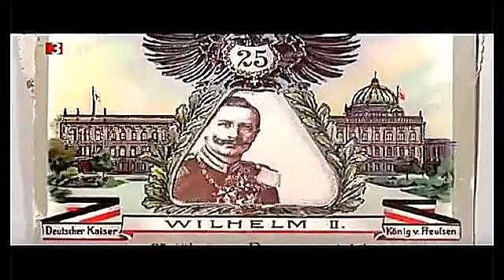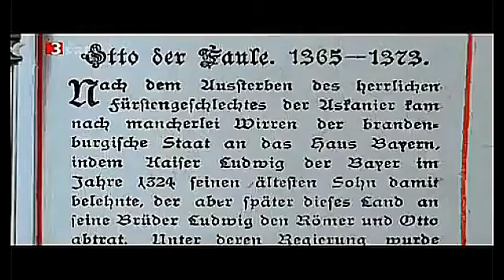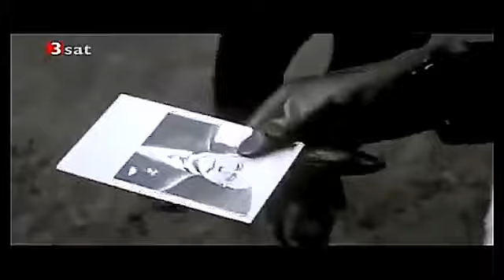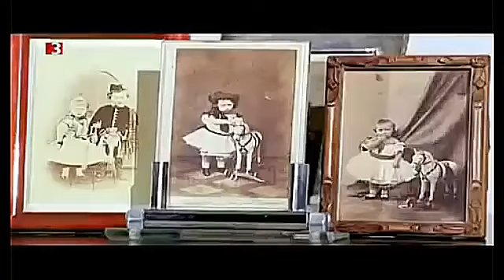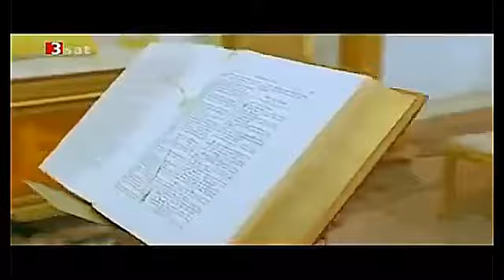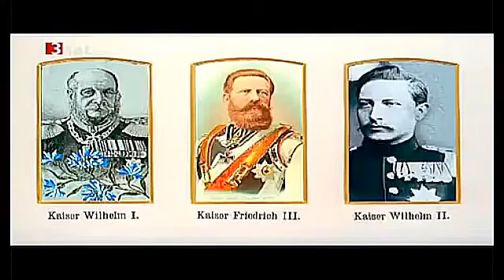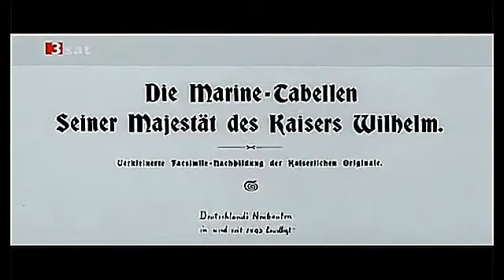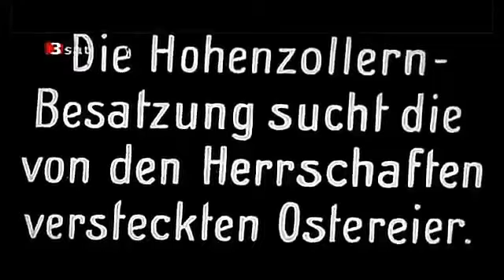Kaiser Wilhelm II König von Preußen die Hohenzollern Dynastie Berlin Historische Filmszenen 1914